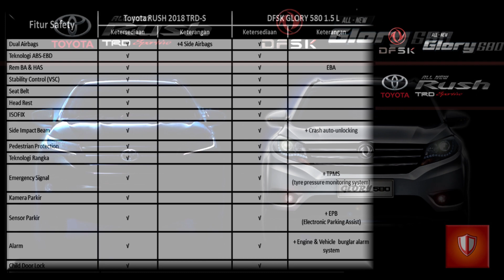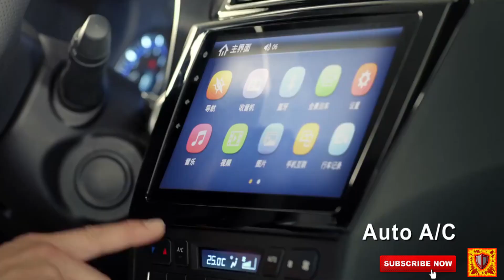NEW RUSH VS GLORY 580, BATTLE KARATE VS KUNGFU. SUV MATIC 1.5 DIBAWAH 300 JUTA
TOYOTA ALL NEW RUSH TRD SPORTIVO 2018 VS DFSK GLORY 580 1.5 LUXURY - TURBO

Bermain di kelas SUV, 1500 CC dan harga di bawah 300 Juta Rupiah. Toyota RUSH dan Daihatsu TERIOS kini memiliki rival yang memang masih di pandang sebelah mata, tapi bila kita perhatikan spesifikasi detilnya ternyata rival baru dari negeri Tiongkok ini memiliki standard dan kelengkapan yang luar biasa lebih lengkap dan mewah dari kedua SUV Jepang ini, sebut saja soal mesin yang sudah ber-TURBO dan feature canggih berlimpah lainnya.

Dalam tayangan ini VIRALIN DONK akan sedikit mengupas detail desain fisik keduanya apakah memang benar sang penantang dari Tiongkok lebih mewah dan gagah dengan harga yang terpaut tidak lebih dari 10 juta atau apakah seharusnya RUSH dan TERIOS tidak perlu ketar ketir dengan kehadiran mobil yang pabriknya pun sudah resmi berdiri di Cikande, Serang Provinsi Banten - Indonesia ini?

Lalu bagaimana dengan Brand-brand Jepang, Korea, Amerika dan Eropa yang juga memiliki genre SUV juga, apakah GLORY 580 dari DFSK ini juga akan mengganggu mereka ?

Song: Les Toreadors from Carmen by Bizet
Video Courtesy of Official TVC Toyota Astra Indonesia  & DFSK

VIRALIN DONK